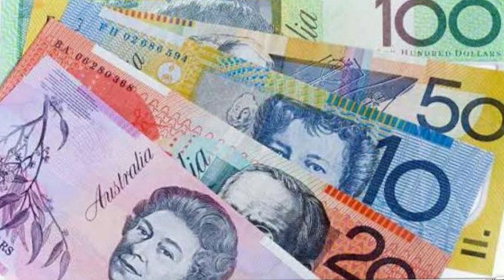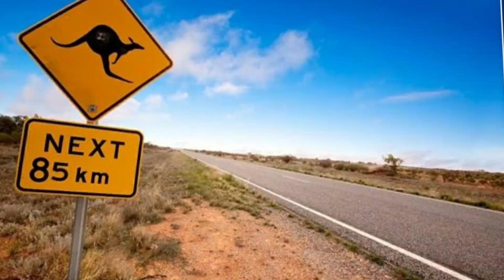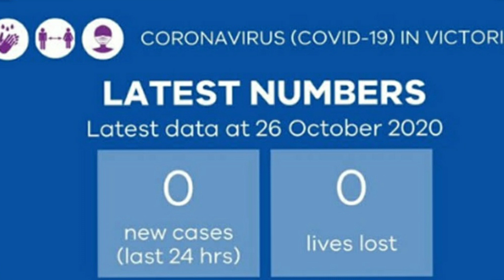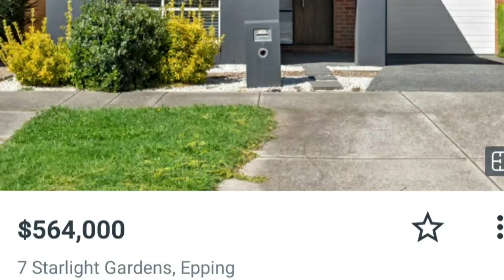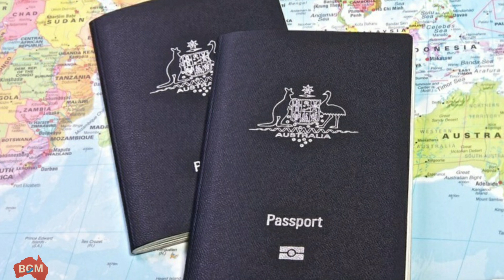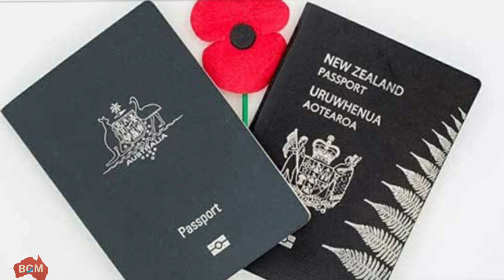أيهما أفضل للهجره نيوزلندا ام أستراليا🇭🇲🌹🇳🇿part 2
سؤال مهم يتردد عند الكثير ممن يرغب بالهجره ويرغب بالمقارنة بين بلدين ولا يعرف اين يختار وتعتبر نيوزلندا وأستراليا من الدول التي تستقطب الكثير من المهاجرين من جميع دول العالم وتستفيد من خبراتهم وتتيح لهم فرص العمل من اجل بدأ حياه جديده
انا شخصين عشت في البلدين وسوف اشرح لك المقارنه من وجه نظري الشخصية في عده امور من وجه وحسب تجربتي الشخصية وبالنهاية قرار الاختيار يرجع لك وايها تفضل للهجره